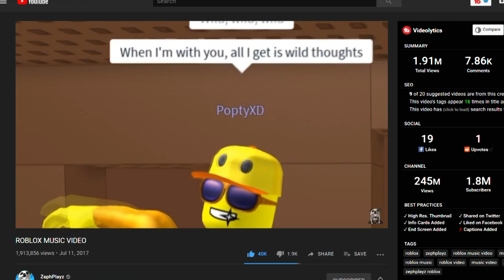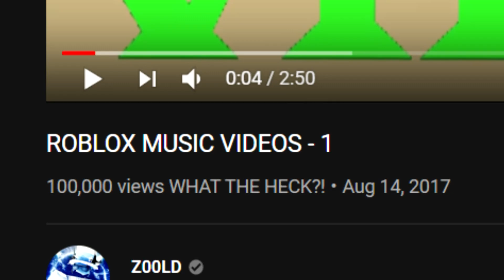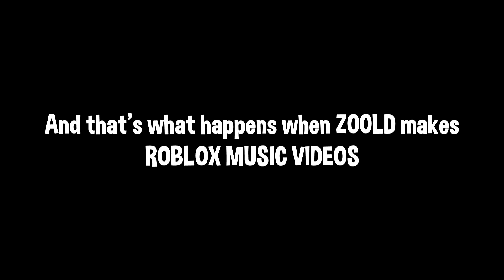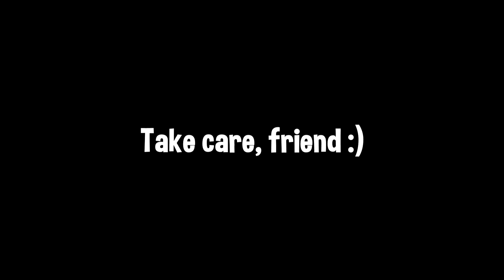If Z00LD Made ROBLOX MUSIC VIDEOS (🎬Roblox Machinima)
A friend of mine is leaving YouTube. So I've decided to put this video together as a thanks and tribute to him. Thank you for everything Z00LD, good luck in your future!

ACTORS: XxDee33xX, tywoj, SeerVulpion, DameCagz, Steve_EmeraldClaw, xXGemgem01Xx, Crazygirly_girls, gorillagamer8267, ripfares758, furnon10

Huge thanks to ZephPlayz for voice acting!

Video tribute to Z00LD.

And a special thank you to all the actors in this video!